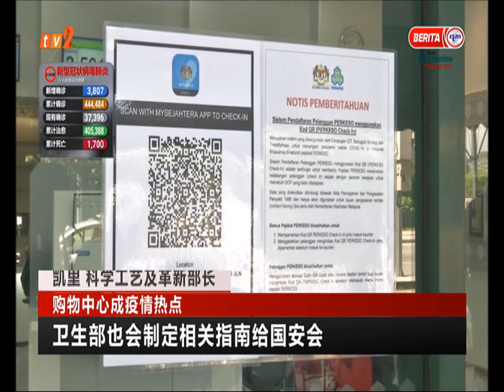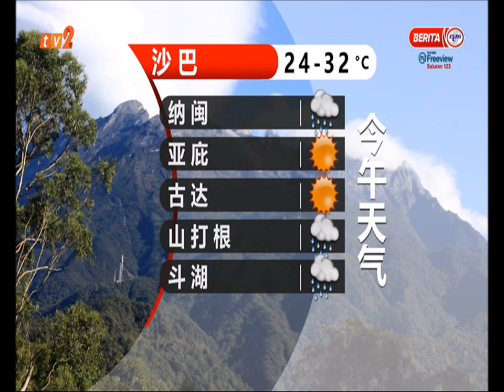11 MEI 2021-BERITA MANDARIN